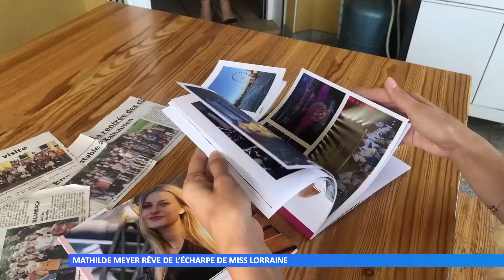Mathilde Meyer rêve de l’écharpe de Miss Lorraine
En 2019, elle a suivi le sacre de Miss France en direct. Depuis, Mathilde Meyer, qui vient de Kalhausen, espère décrocher l’écharpe à son tour.